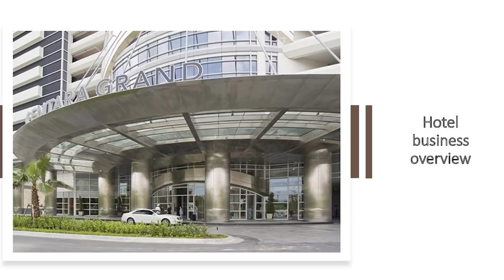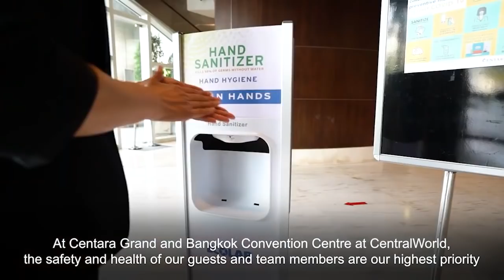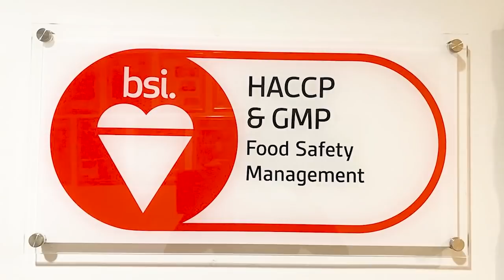MONEY TALK Special - CENTEL กับโอกาสในวิกฤตโควิด - 22 กรกฎาคม 2563